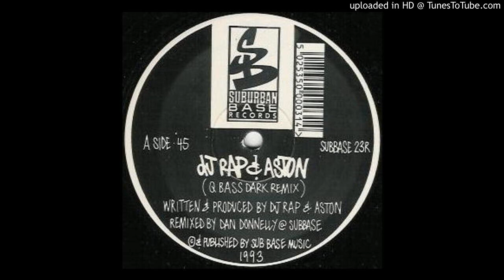DJ Rap & Aston ‎– Vertigo Dark Mix)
DJ Rap & Aston ‎– Vertigo  Dark Mix) 1993 Suburban Base Records Hardccore Jungle